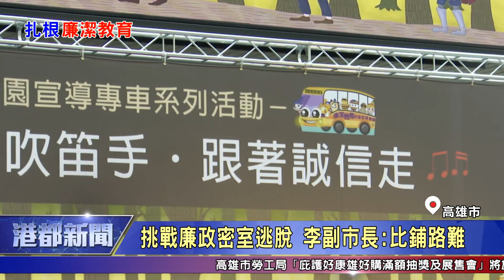1080917【港都新聞】 挑戰廉政密室逃脫 李副市長比鋪路難